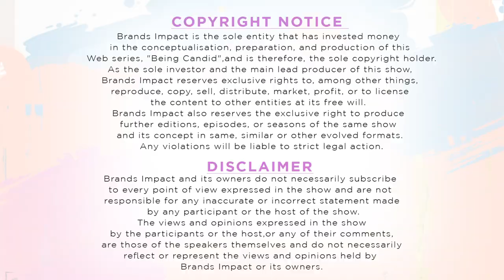Being Candid S1:E5 || Gursharan Kaur | Neha Dhupia | Why is Depression still a taboo in our Society?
Published By : Brands Impact

Check out some of the Interesting Videos by Brand Impact

Category
Entertainment